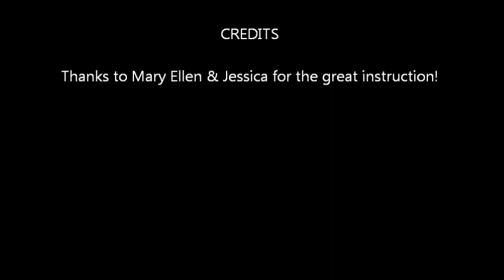Dezi at Winter Camp February 2016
After a bit of a winter break, I found myself very rusty in both memory & execution. Dezi, however, was brilliant; he did everything I asked, he forgave my zillions of mistakes, and gave his all every second. Love this boy :)